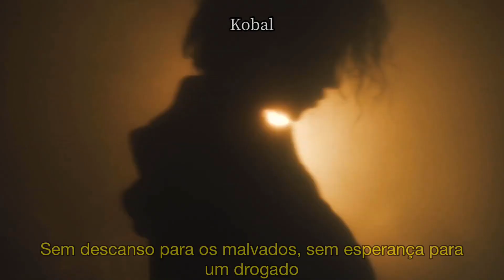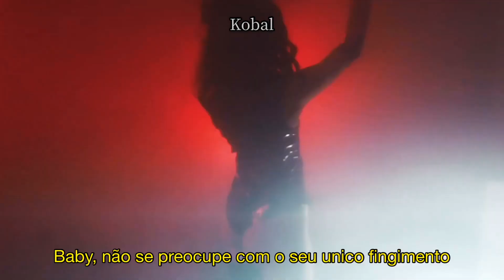DEVILGOD - IMMORTAL (Official Vídeo) [Legendado]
DevilGod Legendado 😈🖤

Copyright:

Esse canal tem como objetivo promover as musicas e os artistas.
Se a sua musicas estiver nesse vídeo e deseja que eu remova ela, entre em contato comigo, por favor.

This channel aims to promote the songs and the artists.
If your song is in this video and want me to remove it, contact, please